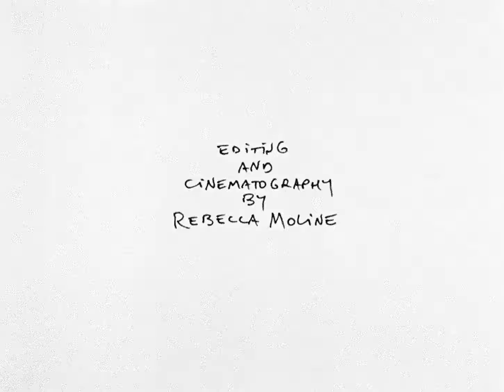Billy's Balloon | Don Hertzfeldt | 1998